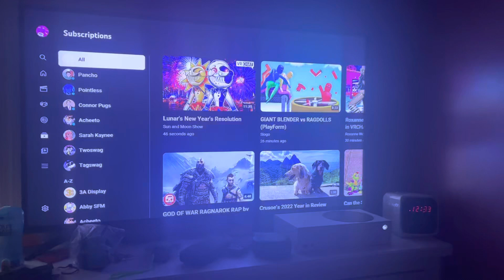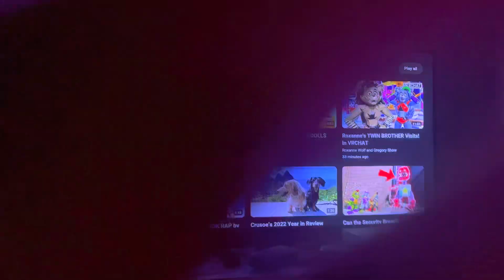Moon is so sweet!!! Reacting to the Sun and Moon Show #38